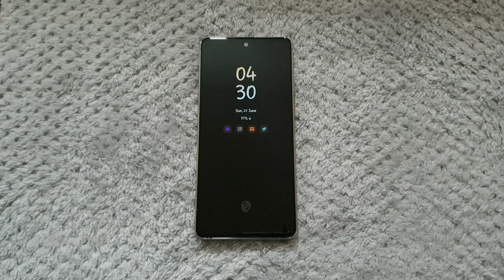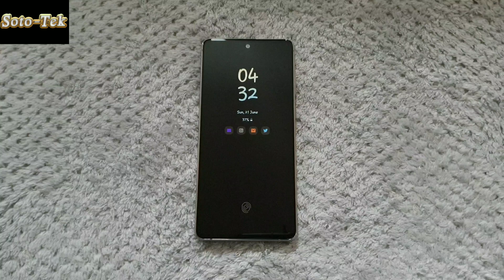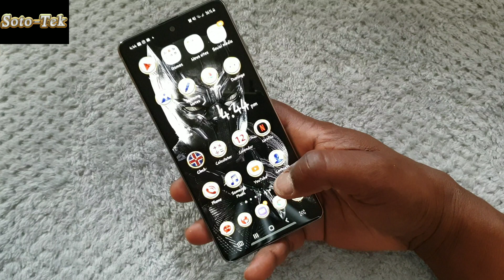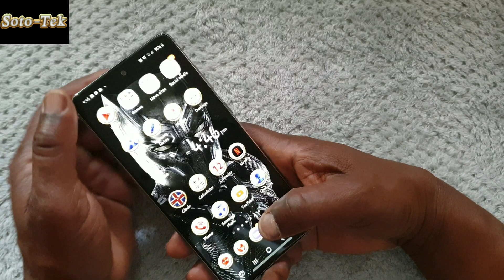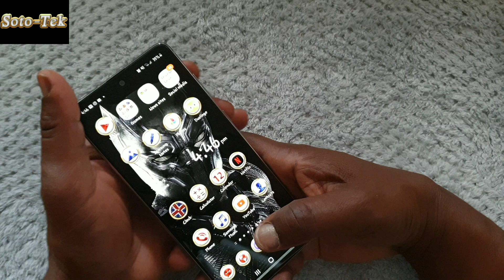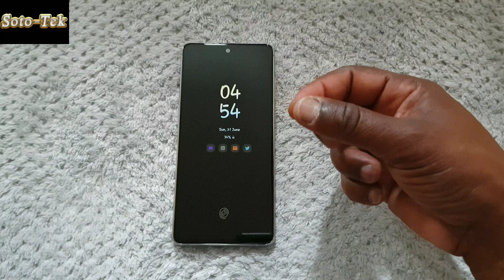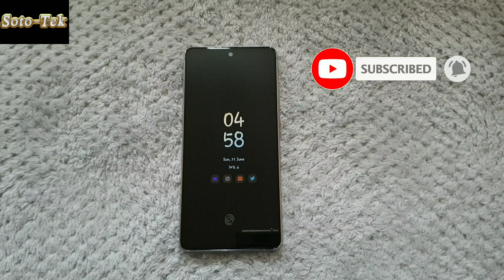Galaxy Note 10 lite indisplay fingerprint scanner test (50 times in a row) 😜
Check out this Galaxy Note 10 lite indisplay fingerprint sensor test. The Galaxy Note 10 lite comes with an optical indisplay fingerprint scanner which apparently is not as reliable in terms of security as the ultrasonic one you find on Samsung's flagships like the S10s, Note 10, Note 10 plus and S20s.
How good is the optical indisplay fingerprint scanner on the Note 10 lite? Is it really worth it? Should Samsung have gone for a capacity fingerprint sensor at the back or on the power button instead?